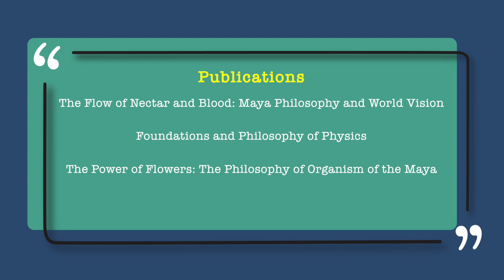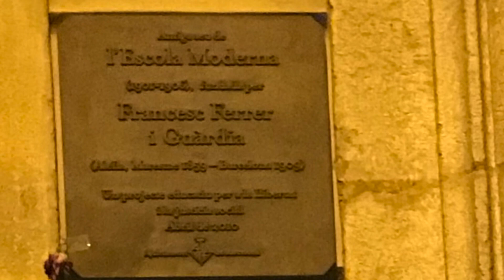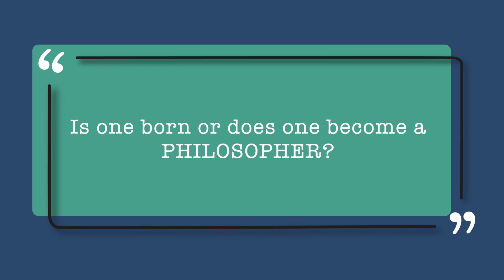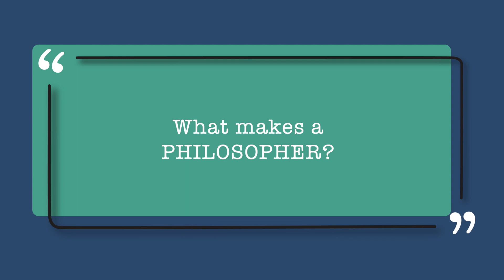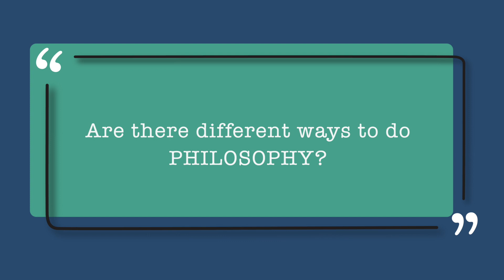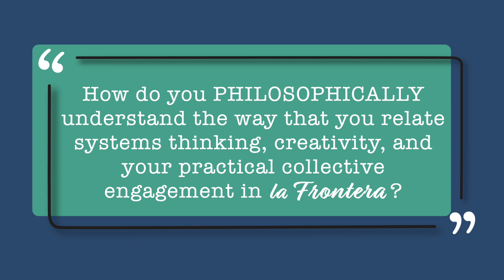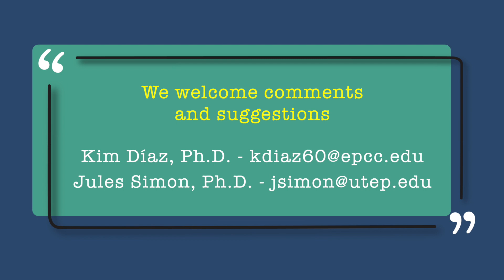Philosophic Dialogues from la Frontera 1: Dr. Juan Ferret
Welcome viewers, to our first episode of Philosophic Dialogues from la Frontera! The theme for the first season takes a philosophical approach to finding out what “Philosophic Dialogues from La Frontera” means. What is Philosophy, what is dialogue, what is la frontera?

Our first guest in this series is Dr. Juan Ferret, Executive Director of the Philosophic Systems Institute in El Paso, Texas.